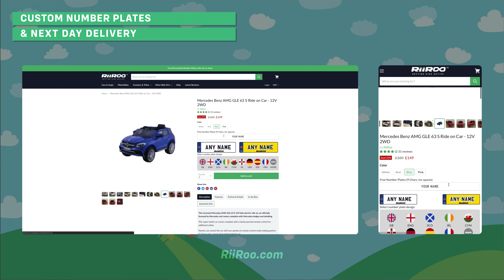Mercedes GLE 63S Kids Electric Ride On Car (Promo)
Here we have one of our most popular ride-on cars chosen by our customers at RiiRoo. This has got to be the perfect choice when choosing a top of the range outdoor adventure toy.

Today we bring to you one of the most popular cars we sell here at Riiroo. The licensed Mercedes AMG GLE 63S.

The most popular and stylish car is a favorite with both parents and children alike. Not only is the styling and smooth line so close to the real thing, but you'll be surprised at the sheer attention to detail that has gone into producing this classic.

It's suitable for children aged between three and five years old, but I must stress this can vary from child to child. As we take a look around the outside you'll notice both Mercedes badge and also the AMG badge looks exactly like the real thing.

This is a fully licensed version, which means we have the full blessing of Mercedes to use their branding.

Each model comes with working front lights that look amazing in the dark. It has a black see-through translucent windscreen and a full set of realistic style alloy wheels, that also has the Mercedes branding to give it that authentic look.

If we take a look at the tires, you'll see the attention to detail of the tire tread again, even tho this is a toy, the tread on the tire has been designed for your child to really picture themselves in the real thing.

You'll also notice the fantastic attention to detail with the brake calipers too. Most of the cars we sell have doors that open. If you need to open the door, simply use the slide latch.

If you push down on the four corners of the car you will notice that the car has independent suspension.

This detail gives your child a smoother and more comfortable ride. Looking at the back of the car, you can't fail to notice the double exhaust, this really sets it off.

As we take a look inside you'll notice safety seat belts. These seat belts come fitted with every ride-on car sold by Riiroo. So rest assured your child will be completely and totally safe.

It has a one-seat capacity, which means it is designed to seat one child.

The dashboard lights up and it's similar to the front and rear lights, it looks absolutely amazing in the dark. The car has forward and reverse gears, a foot accelerator, and an auto brake on release function.

Now let's talk about the media player. Not only does it have a USB input that allows you to use your own USB stick with mp3 music, but you also have the ability to turn the volume up and down and skip track function too.

Don't worry if you don't have any music, every 63 comes with a selection of tunes pre-installed so your child can bob along while they are driving.

If you purchase on of our Riiroo eight gigabyte sticks they're already pre-formatted for you to download your own tunes.

All Riroo cars come with parental remote control, so you are able to override and take control at any time.

The charge time is approximately six to eight hours on a full charge, and a drive time of approximately one hour on a full charge. Just remember this will vary depending on the type of use.

It comes with a one year warranty on the motor and a three-pin charger. If you would like to buy one of these great cars go to our website riiroo.com.

Where we offer free one-day delivery if you live in the UK and order before one p.m. Don't forget we offer all our customers the option of purchasing a one-year extended battery warranty.